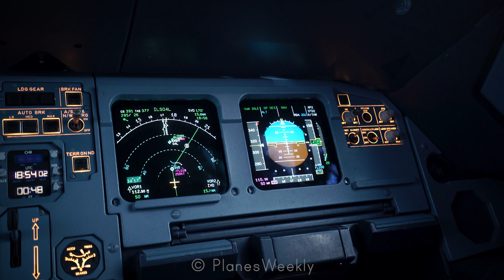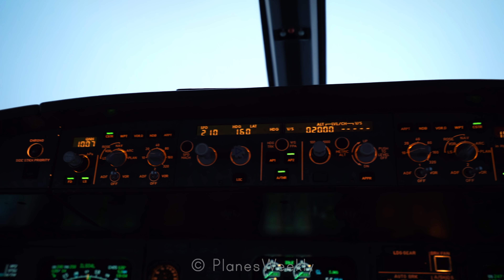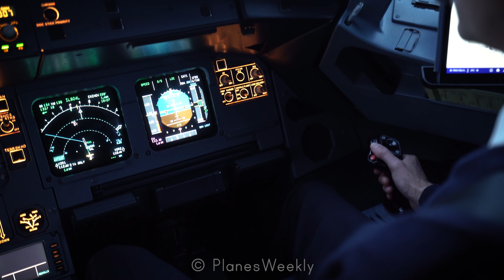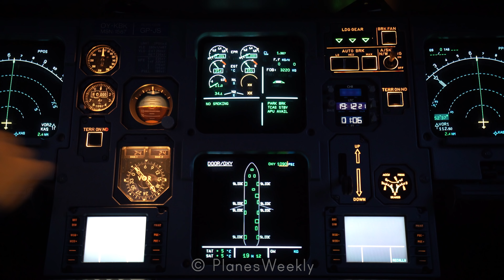Smooth COCKPIT Landing! Airbus A321-200 into Copenhagen Airport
Have you ever wanted a SCALE MODEL of a PLANE you've SEEN or FLOWN? Search no more, go to:

A beautiful sunset above the clouds, and a great evening view beneath. The Airbus A321 is a lovely bird to fly, and we enjoy every minute in the jumpseat! We always aim to satisfy you with new high quality videos, so here you have another 4K video from the flight deck of an aircraft.
Equipment details can be found on our channel.